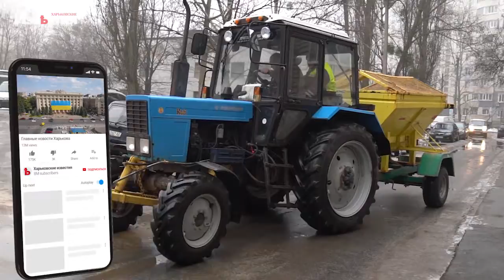Уборка харьковских дворов после непогоды. Как отработали коммунальщики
Наш Игорь Бескровный решил лично проехаться по харьковским дворам вместе с заместителем мэра и проинспектировать, как идут работы и почему есть недостатки.